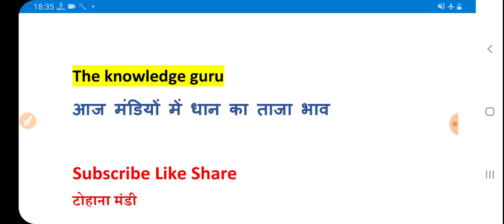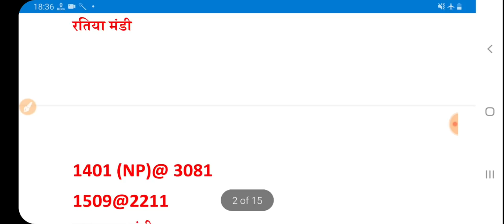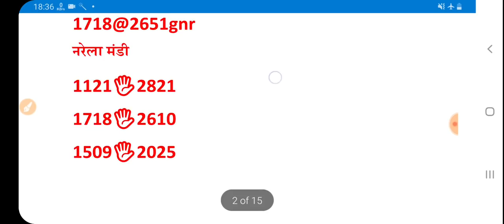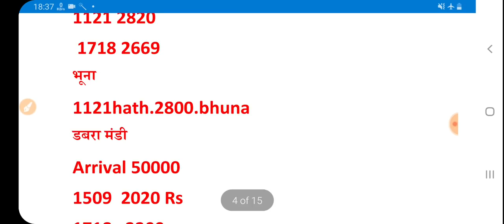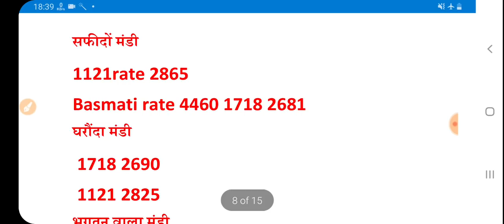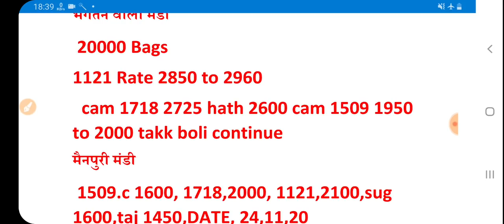28 नवंबर 2020, बासमती 1121 शबनम सुगन्धा,1718 शरबती 1509 और PB1 धान का रेट आज का // Dhaan Mandi Bhav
28 नवंबर 2020, बासमती 1121 शबनम सुगन्धा,1718 शरबती 1509 और PB1 धान का रेट आज का // Dhaan Mandi Bhav